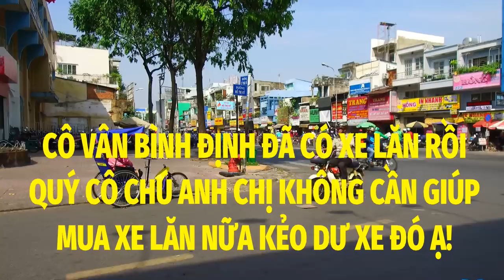Cô Vân Bình Định đã có xe lăn bán vé số rồi Quý vị đừng tặng xe lăn nữa kẻo dư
TuanDuong chủ kênh YouTube SaigonNgaynay chia sẻ về CuocSongSaigon cảm ơn Quý vị đã Quan tâm theo dõi.